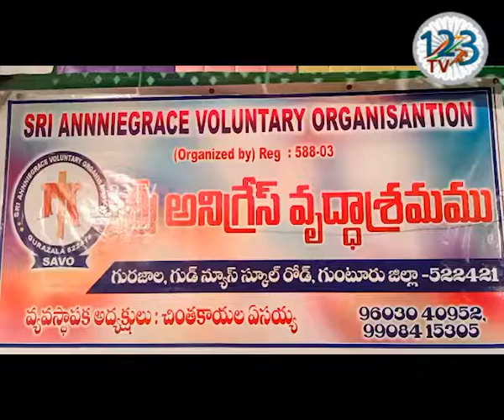అని గ్రేస్ వృద్ధాశ్రమం లో సెమీ క్రిస్మస్ వేడుకలు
గురజాల అని గ్రేస్ వృద్ధాశ్రమం లో సెమీ క్రిస్మస్ వేడుకలు ఘనంగా జరిగాయి. కానిస్టేబుల్ రెంట ప్రసన్న ఆధ్వర్యంలో జరిగిన ఈ వేడుకలకు ముఖ్య అతిథిగా వైఎస్ ఆర్సీపీ నాయకులు, గుంటూరు మార్కెట్ యార్డు చైర్మన్ చంద్రగిరి ఏసురత్నం హాజరయ్యారు.  వృద్ధులను ఆ భగవంతుడు దీవించాలని, ఈ క్రిస్మస్ అందరికీ మంచి జరగాలని కోరారు. ఈకార్యక్రమంలో వైఎస్ఆర్సీపీ నాయకులు కలకండ ఆంధ్రేయ్య, చిట్టిమాలప్రసాద్, బంకా జయనాన్ కుమార్, జక్కసత్యం పాస్టర్లు తదితరులు పాల్గొన్నారు.